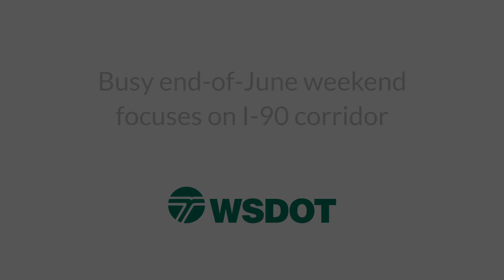Busy end-of-June weekend focuses on I-90 corridor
Summer is here and that means a ton of events happening across the state. This coming weekend (June 29-30) the I-90 corridor is going to be flooded with traffic from Seattle to Spokane and we want you to be ready.